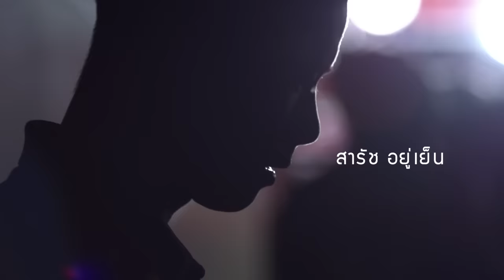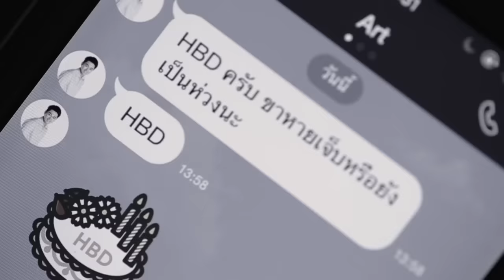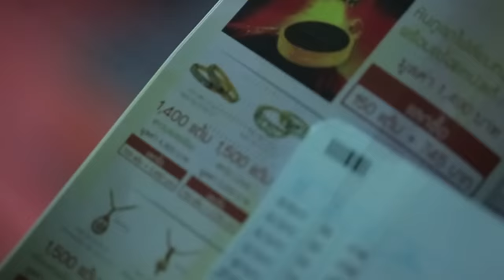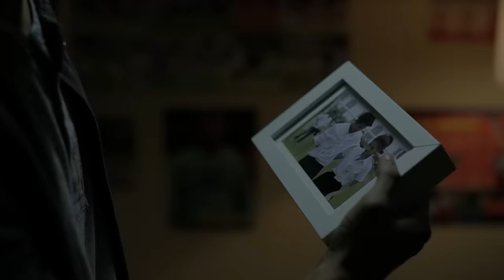TEASER 8 นาที "เชือกวิเศษ" เพลงใหม่ LABANOON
TEASER ความยาว 8 นาที เพลง เชือกวิเศษ
เพลงใหม่ LABANOON
พรีเมียร์ MV พร้อมกัน 26 สิงหาคมนี้ เวลา 20:00 น.

@tangsr_6 (ตังค์ - สารัช อยู่เย็น)
@orn_patteera (อร - พัทธ์ธีรา ศรุติพงศ์โภคิน)